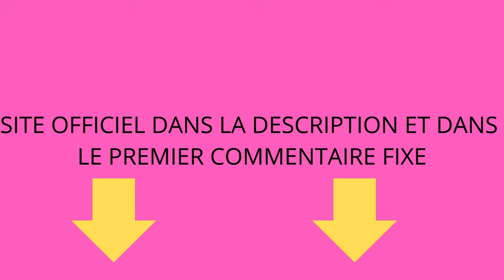SLIMMS GUMMIES (😮🛑TESTÉ🛑✅) SLIMMS AVIS | GUMMIES PERTE DE POIDS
SLIMMS GUMMIES (😮🛑TESTÉ🛑✅) SLIMMS AVIS | AVIS SLIMMS | GUMMIES PERTE DE POIDS | SLIMMS GUMMIES METABOLISM SUPPORT | SLIMMS GUMMIES POSOLOGIE | SLIMM | SLIM GUMMIES AMAZON | SLIM GUMMIES PHARMACIE

Cette vidéo est une introduction à la supplémentation avec Slimms Gummies. Cette vidéo explique le fonctionnement de Slimms Gummies et les avantages qu'il offre à ceux qui veulent perdre du poids rapidement et sainement.

⚠️ ATTENTION : Slimms Gummies est vendu uniquement sur le site officiel. Slimms Gummies n'est pas vendu sur Amazon ou dans les pharmacies.

Le surpoids est une chose très difficile. Vous n'aimez pas ce que vous voyez dans le miroir, vous vous sentez mal dans votre corps et vous avez l'impression que chaque vêtement que vous essayez ne vous va pas ou que vous ne pouvez pas le porter.
Le surpoids peut également affecter les relations personnelles et professionnelles, car les personnes en surpoids sont plus sujettes à la dépression et à l'anxiété.

Et même si vous avez une alimentation équilibrée, que vous limitez votre apport calorique et que vous faites régulièrement de l'exercice, rien ne semble y faire. Vous avez tout essayé, mais vous n'arrivez pas à perdre ces kilos en trop qui vous frustrent tant.
Mais ce n'est pas de votre faute !

Votre métabolisme est lent et vous avez besoin d'une aide extérieure ! Et dans ce cas Slimms Gummies est la meilleure solution !

✅ QU'EST-CE QUE SLIMMS GUMMIES?
Slimms Gummies est un complément de perte de poids révolutionnaire et entièrement naturel. Développé par des experts pour être la solution pour ceux qui ont échoué et ont été frustrés à chaque fois qu'ils ont essayé de perdre du poids.
Slimms Gummies augmente le métabolisme et réduit l'appétit en stimulant la combustion des graisses 24 heures sur 24, sans avoir besoin d'exercices intenses ou de régimes restrictifs.

✅ QUELS SONT LES AVANTAGES DE L'UTILISATION DE SLIMMS GUMMIES?
En conséquence, vous perdrez du poids et votre estime de soi s'améliorera, vous pourrez porter des vêtements qui ne vous allaient plus, votre mari vous regardera avec plus d'enthousiasme et tout le monde dira à quel point vous êtes mince et belle.
Vous remarquerez également que votre humeur et votre disposition s'amélioreront considérablement, vous aurez plus d'énergie pour jouer avec votre enfant et vous serez en mesure d'accomplir davantage de tâches au travail.

Au fur et à mesure que la graisse du ventre, du dos, des cuisses, des bras et du visage fond, vous vous sentirez jeune, confiante et légère.

✅ FAITES ATTENTION OÙ VOUS ACHETEZ SLIMMS GUMMIES!
Seul le Slimms Gummies original peut offrir tous ces avantages. La forte demande pour ce produit a donné lieu à de nombreuses contrefaçons, mais le Slimms Gummies original n'est vendu que sur son site officiel.
Non seulement les produits contrefaits ne fonctionnent pas et vous font perdre votre argent, mais ils peuvent également mettre votre santé en danger. Pour vous aider, j'ai inséré un lien vers le site officiel dans la description de cette vidéo, afin que vous puissiez être sûr d'obtenir le produit authentique.

0:00 Slimms Gummies avis
0:30 Slimms Gummies: qu'est-ce que c'est ?
1:00 Slimms Gummies: avantages
1:30 Slimms Gummies: efficacité prouvée
2:18 Slimms Gummies: où puis-je l'acheter ?
2:40 Slimms Gummies: sécurité totale
3:00 Slimms Gummies: quantité limitée.
3:30 Slimms Gummies: site officiel.